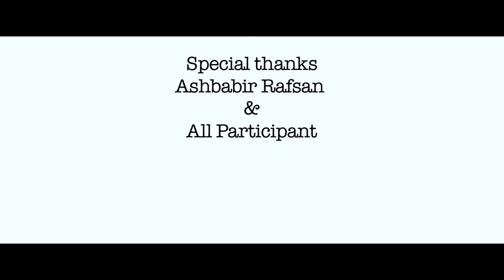Southern Warriors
Southern Cricket Flash Mob